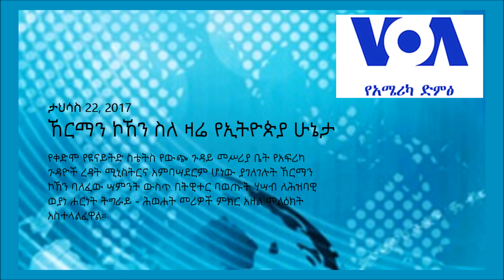ኸርማን ኮኸን ስለ ዛሬ የኢትዮጵያ ሁኔታ (VOA Amharic)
የቀድሞ የዩናይትድ ስቴትስ የውጭ ጉዳይ መሥሪያ ቤት የአፍሪካ ጉዳዮች ረዳት ሚኒስትርና አምባሣደርም ሆነው ያገለገሉት ኸርማን ኮኸን ባለፈው ሣምንት ውስጥ በትዊተር ባወጡት ሃሣብ ለሕዝባዊ ወያነ ሐርነት ትግራይ - ሕወሐት መሪዎች ምክር አዘል መልዕክት አስተላልፈዋል።

አምባሣደር ኮኸን በዚሁ ትዊታቸው ያሠፈሯቸው ቃላት ሲተረጎሙ

"ሕግና ሥርዓት ሙሉ በሙሉ ከመፈራረሣቸው በፊት የዩናይትድ ስቴትስ መንግሥት ሁሉንም ወገኖች የሚያሣትፍ ጉባዔ አዘጋጅቶ አዲስ ዴሞክራሲያዊ ሥርዓት እንዲዘረጋ ይሸመግል ዘንድ ለመጠየቅ የሕወሐት አመራር በጥብቅ ሊያስብበት ይገባል" ይላሉ።

ሚስተር ኮኸን የደርግ መንግሥት በመሃል ሃገርና በኤርትራም ውስጥ ገብቶባቸው የነበሩ ግዙፍ ጦርነቶች እንዲያበቁ በአንድ በኩል በኢሕአዴግና በደርግ፣ በሌላ ግንባር ደግሞ በደርግና በሕዝባዊ ግንባር ሐርነት ኤርትራ መካከል የነበሩ ሽምግልናዎችና ድርድሮችን የመሩ ሰው ናቸው።

አምባሳደር ኮኸን በአውሮፓ የዘመን አቆጣጠር ከ1989 ዓ.ም. እስከ 1993 ዓ.ም. በነበሩት የዩናይትድ ስቴትስ 41ኛው ፕሬዚዳንት ጆርጅ ኧርበርት ዋከር ቡሽ አስተዳደር የአፍሪካ ጉዳዮች ረዳት የውጭ ጉዳይ ሚኒስትር ሆነው አገልግለዋል። ከዚያ ቀደም ባሉ ዓመታትም በጋምቢያና በሴኔጎል የአሜሪካ አምባሣደር ነበሩ። ዛሬም በተለያዩ ዓለምአቀፍ ሥራዎች ላይ ተሠማርተው ይገኛሉ።

ከሃያ ስድስት ዓመታት በኋላ ሚስተር ኮኸን 'ይድረስ ለሕወሓት መሪዎች' ብለው ትዊት ሲያደርጉ ምን ታይቷቸው ይሆን? ደግሞስ “ሕግና ሥርዓት ጨርሶ ከመፈራረሣቸው በፊት...” ሲሉ ጣልቃ ገብነትን መማፀናቸው ምን ማለታቸው ይሆን?